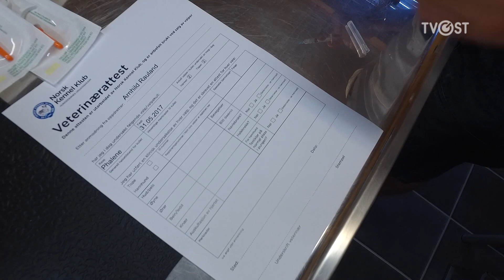Verdensmester i sauegjeting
Torbjørn Jaran Knive er verdensmester, europamester, norgesmester i sauegjeting, samt bonde og veterinær